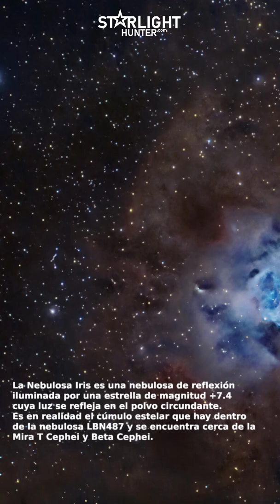Nebulosa Iris- StarlightHunter.com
Sugerencia de objeto para fotografiar en la semana 30 de 2022.

Esta semana: Nebulosa Iris

Cada semana una nueva sugerencia de un objeto de cielo profundo con la información que necesitas para localizarlo en el cielo y fotografiarlo.

🎬 Grabación, edición y montaje: Oliver Gutiérrez